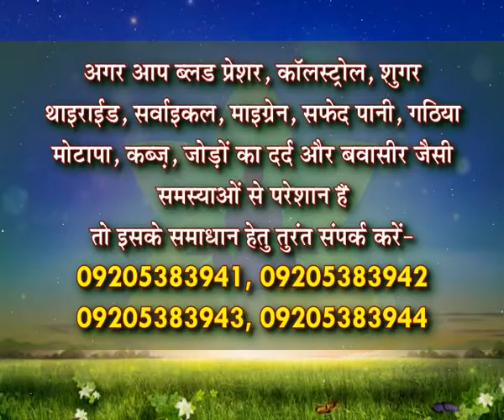SPL VAIDIC CHIKITSA EPI 01 WITH ABHISHEK BANSAL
Vaidic Chikitsa founded in 1993, is india's one of the leading Ayurvedic practitioners presently serving lakhs of our patients across India through our world class solutions.
Clinic Address:- #166,Khirki(opp.Sai Baba Mandir) Malviya Nagar,(Near Select Citywalk Mall) New Delhi-110017
VAIDIC CHIKITSA -ADDRESS AND TIMINGS
Address of RAJINDER PLACE - 47/21-22 Aman Chamber, Opp metro pillar 144, Near Rajinder Place Metro station
Timings - Daily 10am - 4pm

ADDRESS OF
MALVIYA NAGAR - 166, KHIRKI,(OPP SAI BABA MANDIR) MALVIYA NAGAR, (NEAR SELECT CITYWALK MALL) NEW DELHI-110017
TIMINGS - Daily 5pm - 8 pm
You may visit our clinic on the above mentioned addresses and timings and you will be provided with proper consultation with the support of best Ayurveda medicines and many home remedies along with naturopathy and neaurotherapy.
You can also call us discuss your diseases and place your order on
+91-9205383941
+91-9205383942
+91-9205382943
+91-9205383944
OR